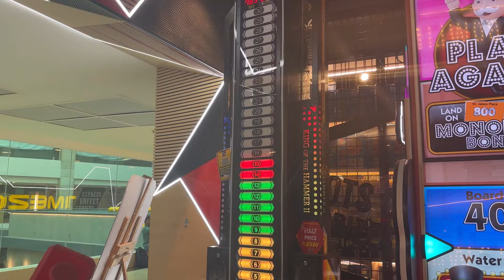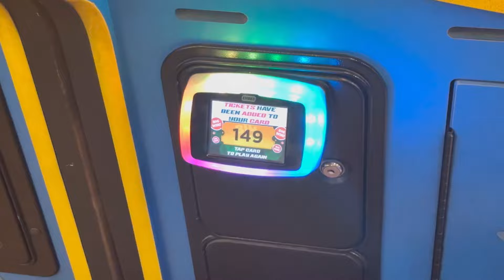Worst day of my life 😖😖lost my ATM card & My boyfriend last day with us😭😭